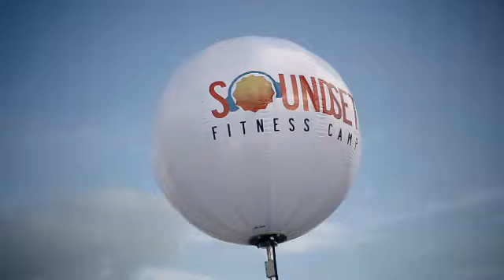Airstar Panama - Video Contest - Soundset Fitness Camp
Airstar network 2016 video contest - Video from Airstar Panama

Video sent by Eric Barry

Event lighting balloons by Airstar:

Airstar is your leading supplier of entertainment and event lighting to a wide range of markets, including corporate and automotive events, concerts, special events, theatre, television and film, trade shows, and installations, such as theme parks, museums, retail stores and performing art centers, among others.